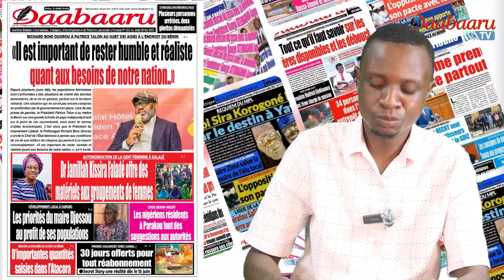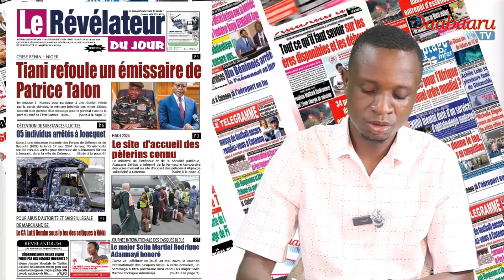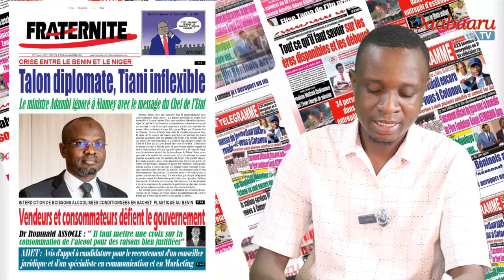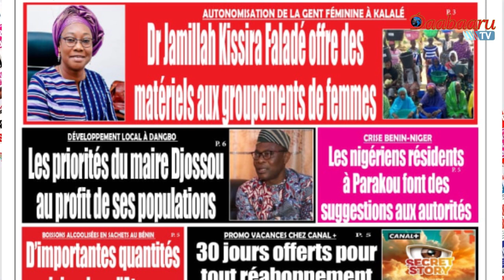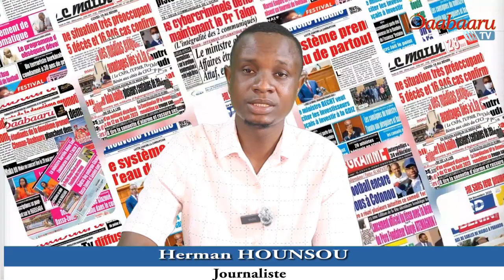REVUE DES TITRES DES JOURNAUX DE CE JEUDI 30 MAI 2024. PRESENTATION HERMANN HOUNSOU